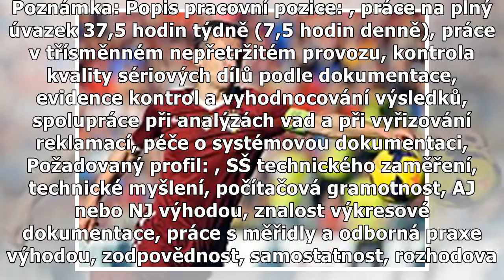Byl to hladový kanonýr. Lafata se loučí s fotbalovou kariérou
Výroba - Výroba Strojírenští technici kontroly kvality, 23 000 Kč Strojírenští technici kontroly kvality, laboranti Kontrolor/ka kvality. Požadované v...